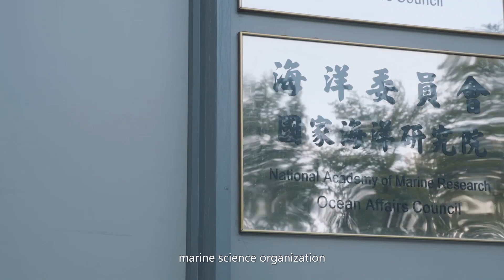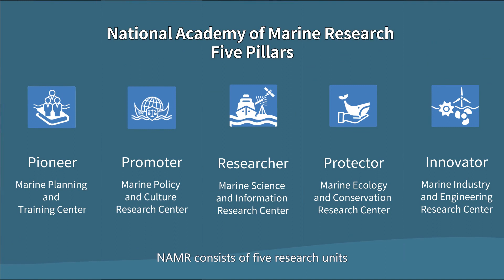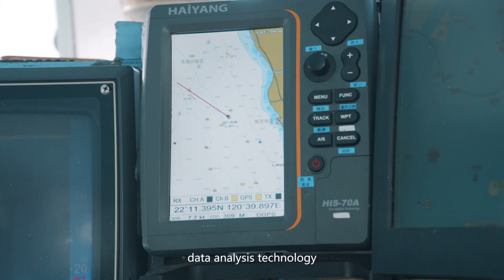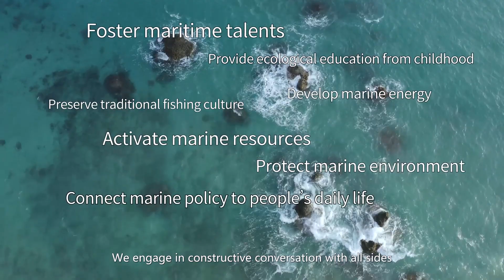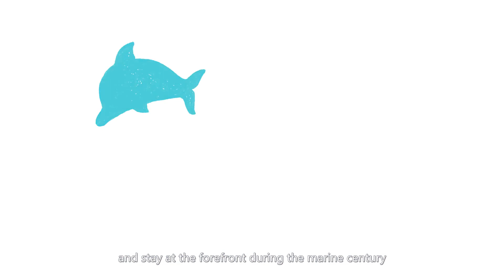An introduction to the National Academy of Marine Research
國家海洋研究院首支形象影片 -「親海、知海、愛海，臺灣走在海洋世紀的最前端」，首度曝光，傳遞臺灣邁向海洋國家的決心與發展海洋科學的願景。